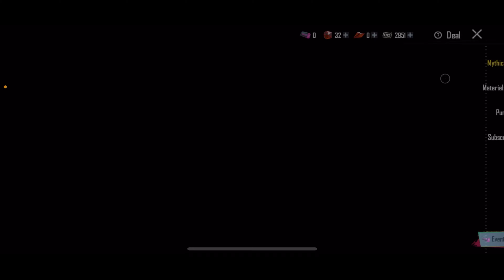MYTHIC FORGE CRATE OPENING BGMI | GLACIER SET & INVADER SET | BGMI NEW UPDATE 2.8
MYTHIC FORGE CRATE OPENING BGMI | GLACIER SET & INVADER SET |